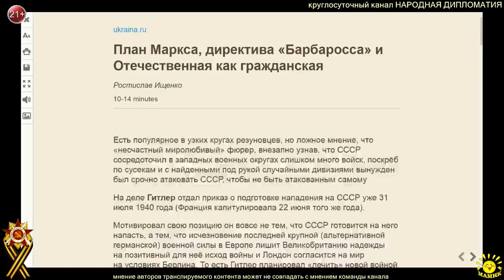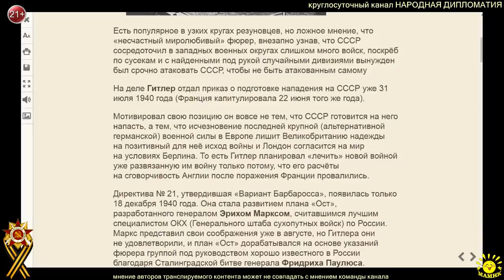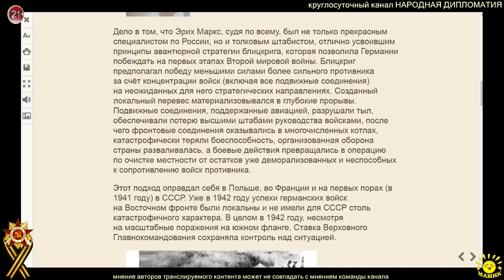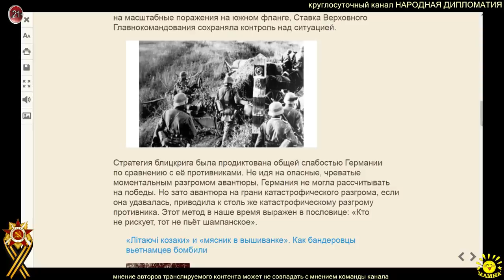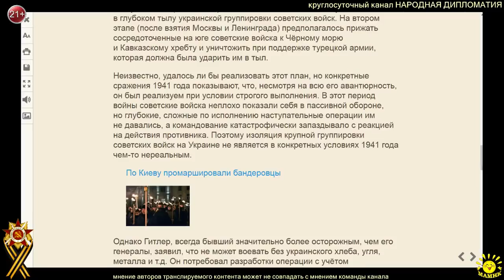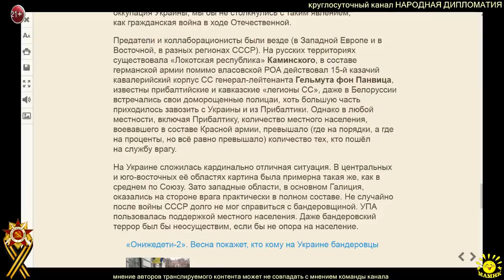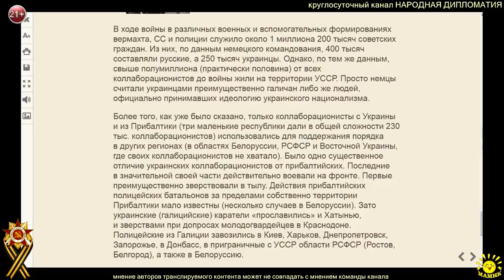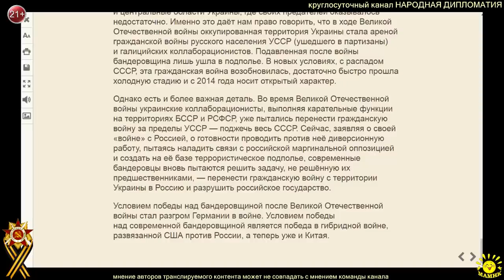Р. Ищенко. План Маркса, директива «Барбаросса» и Отечественная как гражданская